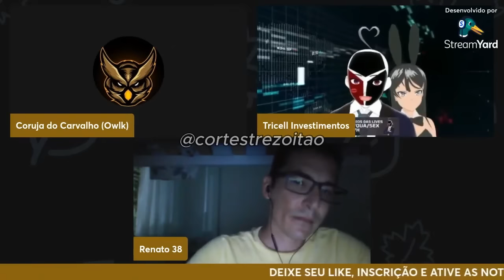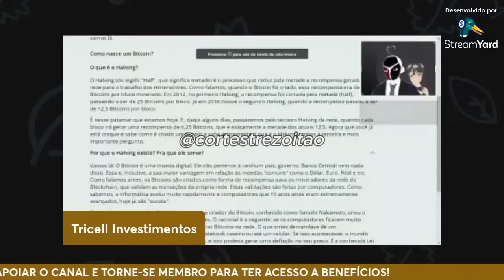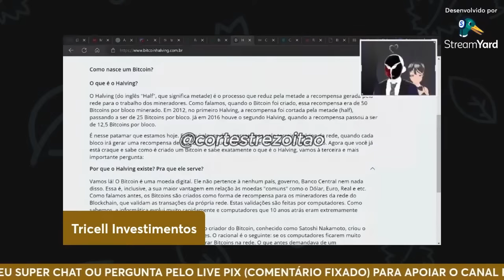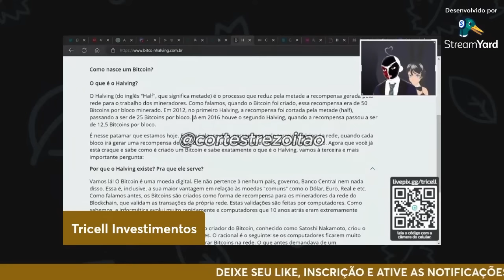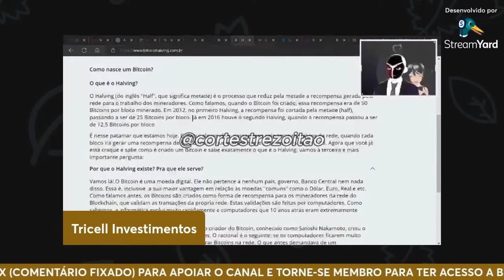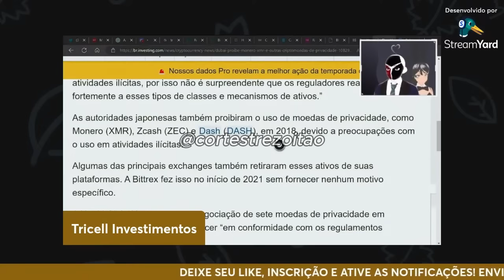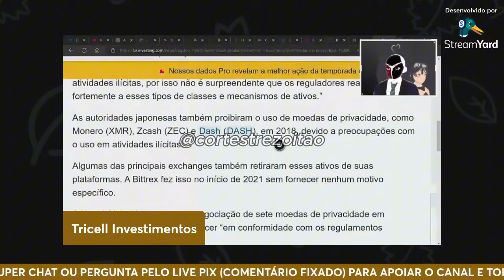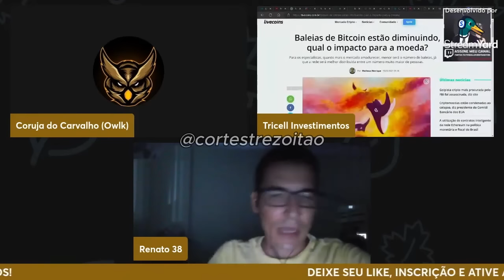TREZOITÃO DÁ UMA SURR4 EM GAROTO BRINCALHÃO